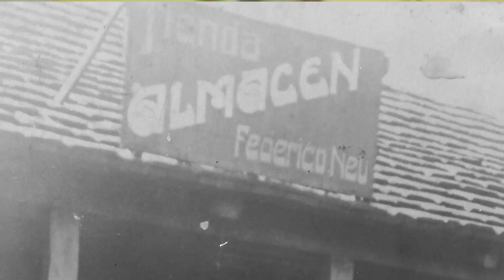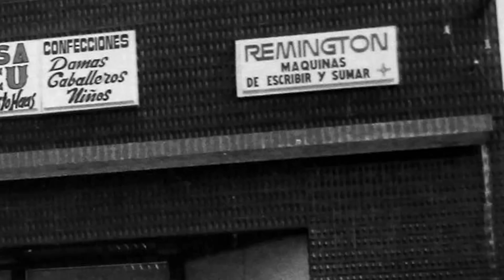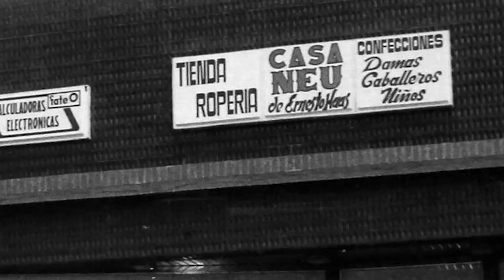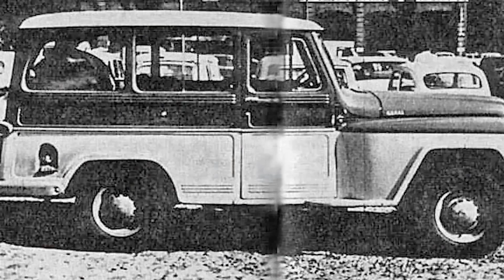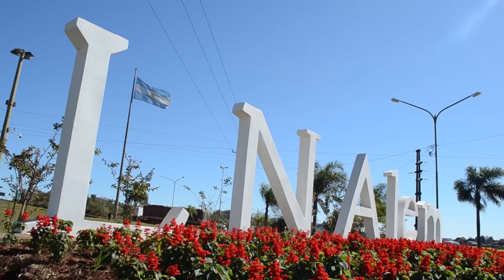90 Años de Alem - Capítulo Nº 14 - Comercios